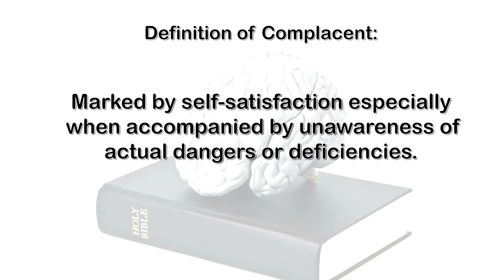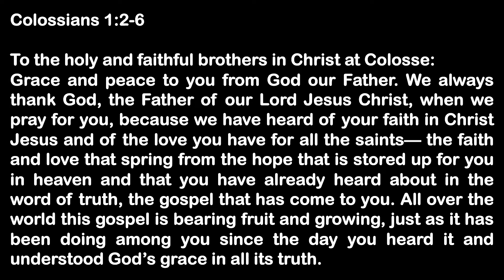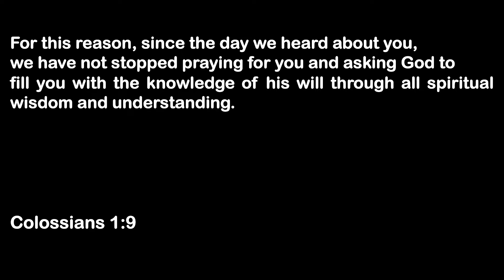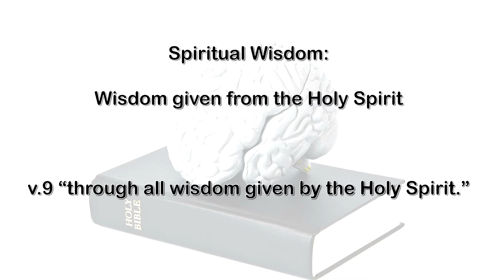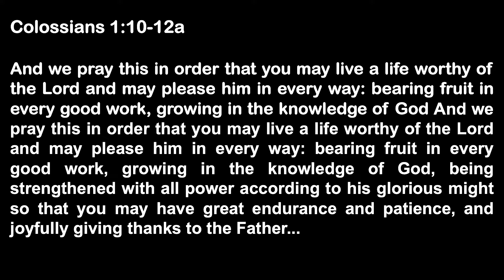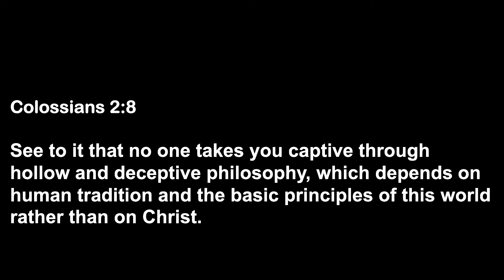Growing in Spiritual Wisdom and Understanding